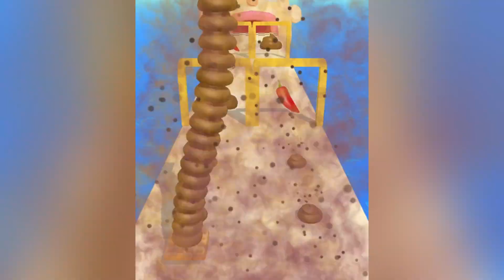Sandwich Runner | Android iOS Mobile Gameplay Walkthrough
.Sandwich Runner is a casual game in which we will be in charge of completing a multitude of sandwiches as we collect the ingredients along the way. To do this, we will have to move the bread from side to side of the screen and create sandwiches with multiple layers full of flavor.